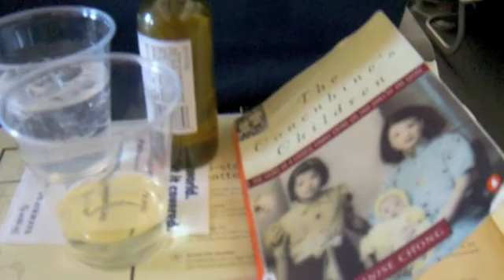Barb & Gail Go to Costa Rica!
Barb and Gail begin their trip to Costa Rica.  They start out in Atenas.